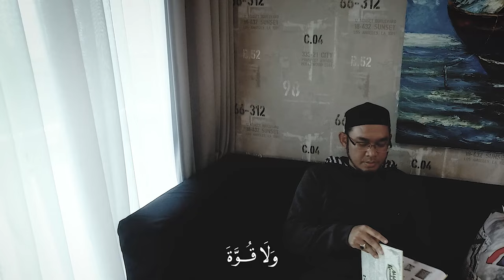Inteam - La Hawla Wala Quwwata Illa Billah (Official Video)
Artist: Inteam
Songwriter: Amin Inteam

La Hawla Wala Quwwata Illa Billah Copyright & Digital Distribution by Inteam Records Sdn Bhd